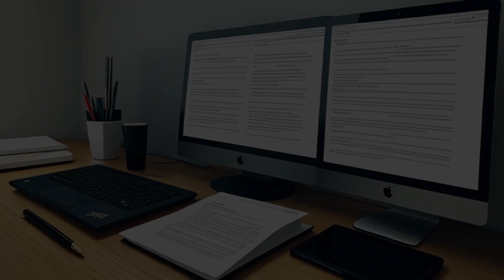Rush v. Ray (1985) Overview | LSData Case Brief Video Summary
This case is about a disagreement between a legislator and the Governor of Iowa over the Governor's use of veto power. The Governor vetoed a provision in an appropriation bill that restricted the transfer of funds from one department to another. The case went to court, and the trial court said that the veto was allowed, but the majority opinion disagreed. The court needed to decide whether the veto was proper and whether the provision vetoed was an "item" that the Governor could veto.

Rush v. Ray (1985)
Iowa Supreme Court
362 N.W.2d 479